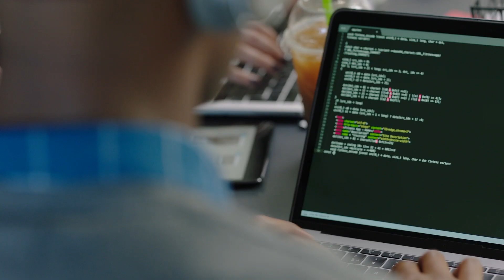Essentials of Linux System Administration Training Course from The Linux Foundation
Linux is the #1 operating system for web servers, cloud computing, smart phones and consumer electronics. Due to its high adoption rates and continued growth, there’s a shortage of Linux system administrators. This course will teach you the skills and processes you need to work as a professional Linux systems administrator.